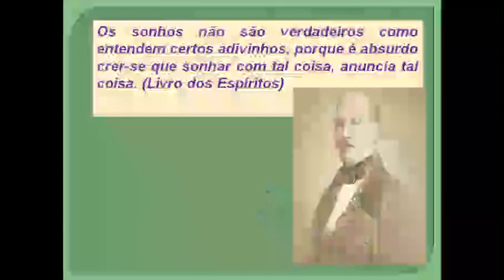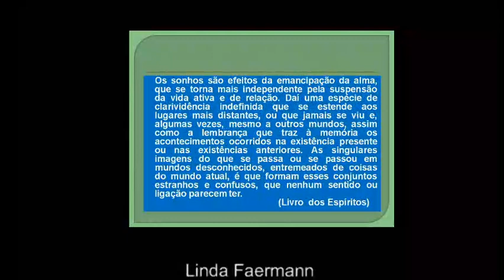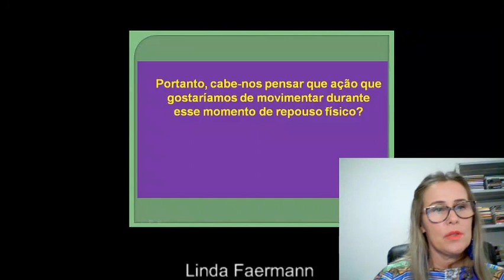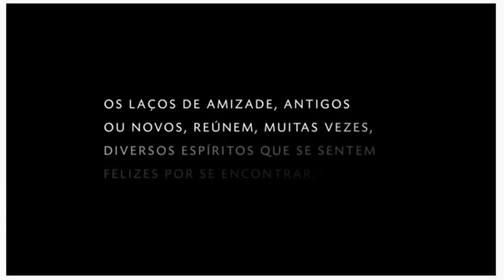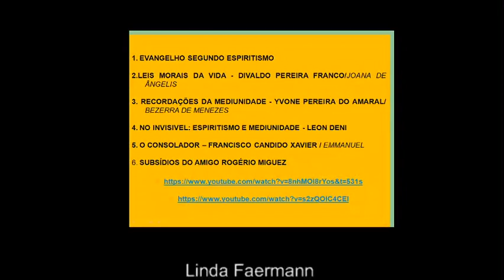Advertências espirituais pelos sonhos | Linda Faermann (12/06/2020)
Palestra da confrade Linda Faermann promovida pelo Centro Espírita Seara de Luz em São José dos Campos, SP.